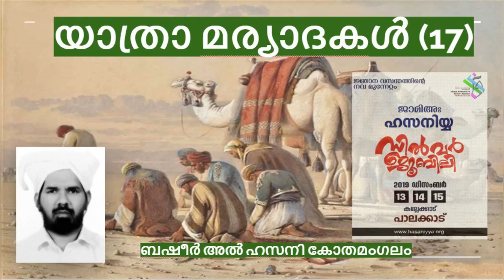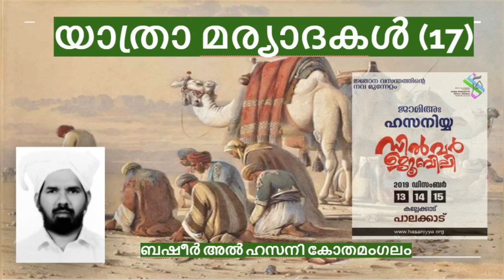യാത്രാ മര്യാദകൾ (17)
യാത്രാ മര്യാദകൾ